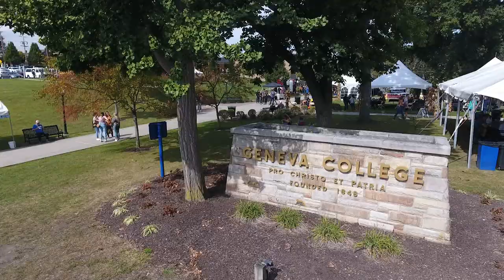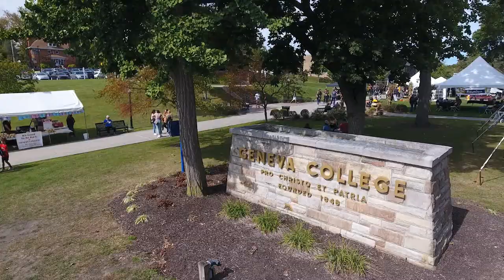Geneva College Homecoming 2021 from the Sky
View scenes from Homecoming 2021 at Geneva College. Aerial Drone footage captures the fun and excitement from the sky!